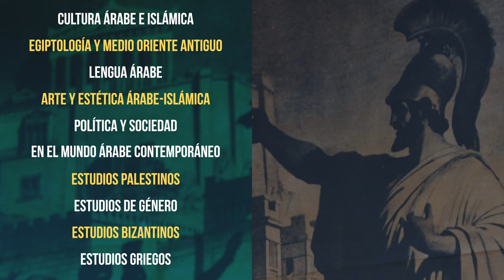Diplomas de Extensión 2024 | Facultad de Filosofía y Humanidades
Abiertas postulaciones para Diplomas de Extensión 2024.
Se trata de 22 programas abiertos a todo público, con enfoque multidisciplinario, coordinados por los centros de estudio y departamentos de la Facultad de Filosofía y Humanidades de la U. de Chile.